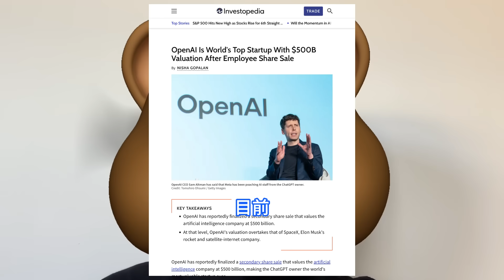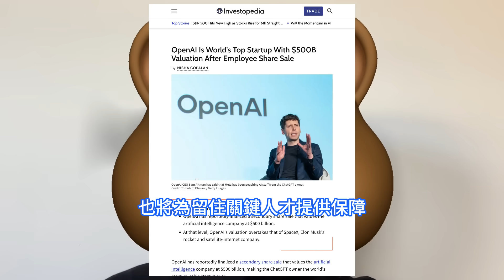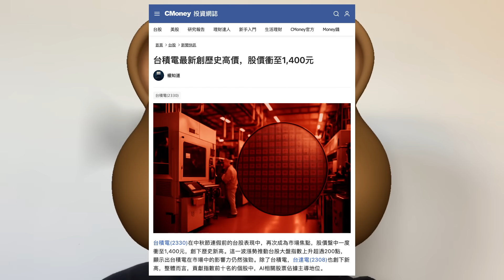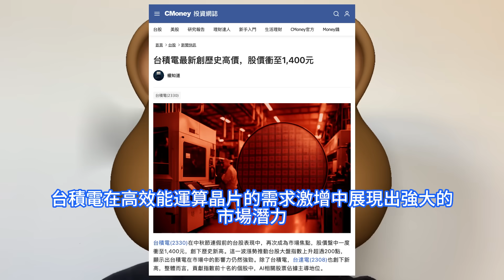強韌硬氣！ 台積電這一超先進晶片爆巨金，全球投資者極狂熱、歷史上極罕見。台灣加權指數瘋狂上漲，2330引領台股走向新紀元。摩根士丹利將TSMC目標價，上調至1588新台幣，OpenAI大舉動。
OpenAI正面臨日益激烈的人工智慧人才競爭。Meta平台公司新成立的超級智慧團隊正積極從OpenAI和其他頂尖實驗室挖掘研究人員，並開出高達九位數的薪酬方案。晶片製造商在人工智慧領域的佈局早已開始，但近期的一系列合作與利好消息無疑為市場注入了強心劑。隨著人工智慧技術的不斷發展和應用場景的拓展，晶片製造商有望在未來繼續保持增長勢頭。摩根士丹利最新研報將台積電的目標價上調至1588元新台幣，主要基於AI半導體需求持續增長及其在先進制程的技術優勢。